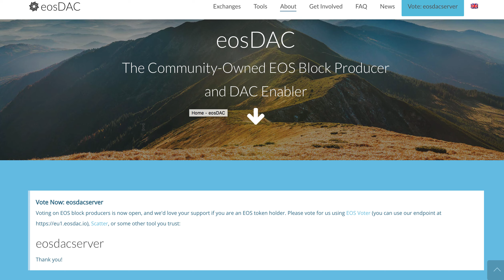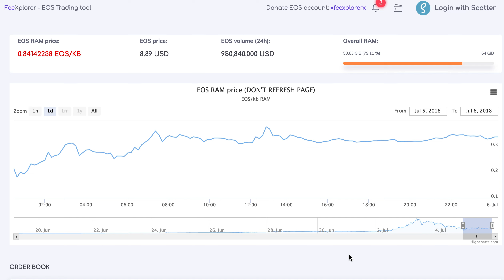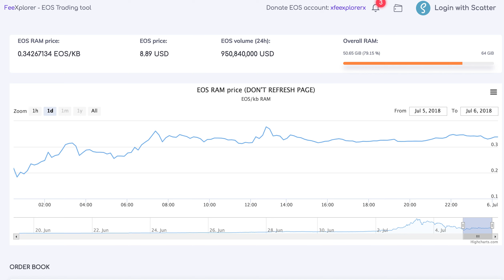Airdropsdac - Is there a real case for investing in EOS RAM?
We discussed about an account AIrdropsdac in our last video that bought huge amount of RAM. We got more information about that and uncovered an interesting project.